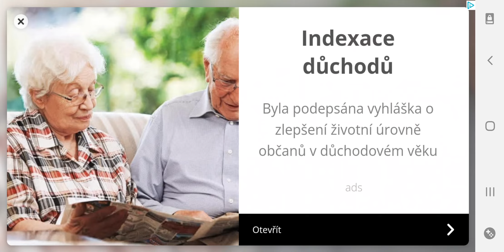(86) KOUPIL JSEM TANK IS-8 ZA 512 DIAMANTŮ